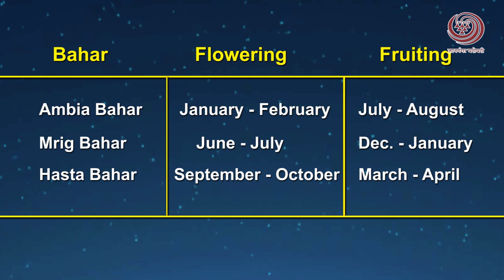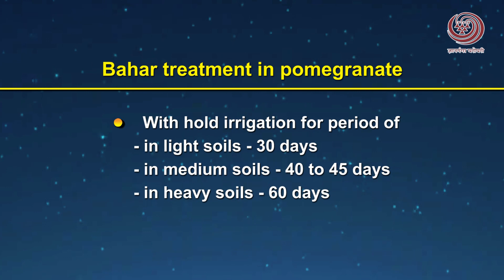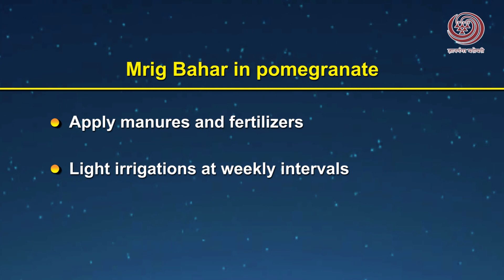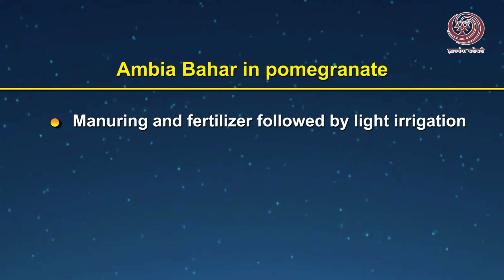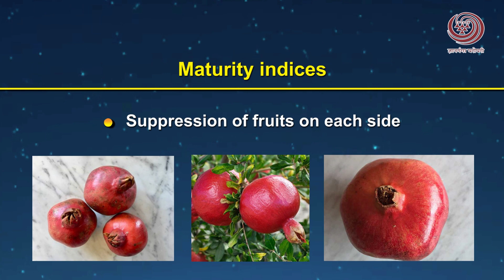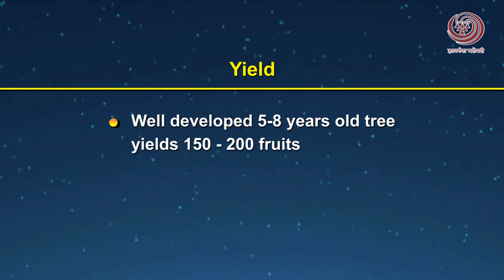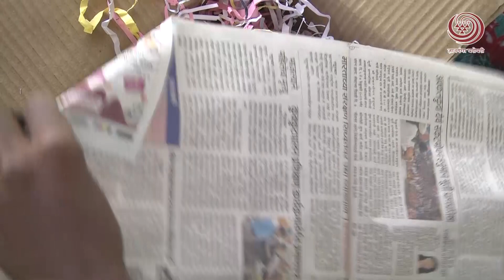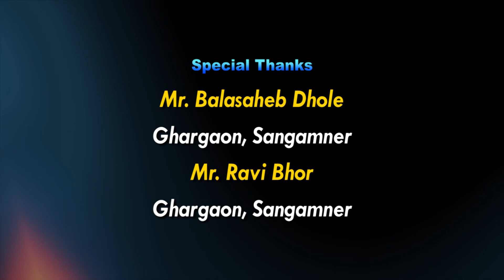Lecture 10: Flowering and Harvesting of Pomegranate - Dr. Vinay Supe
This is the tenth video lecture of MOOC on Commercial Fruit Production of Pomegranate and Guava. This video describes the flowering, bahar treatment, maturity indices and harvesting  of pomegranate crop. By Dr. Vinay Supe, MPKV, Rahuri